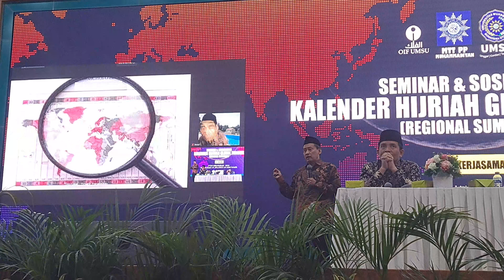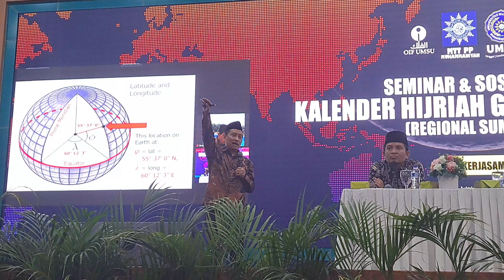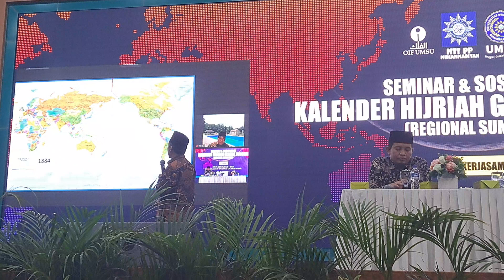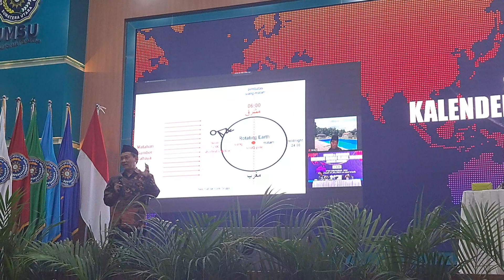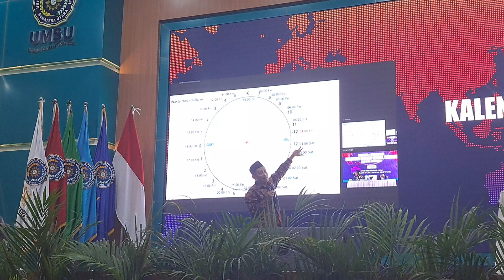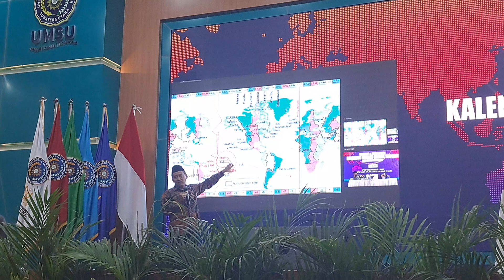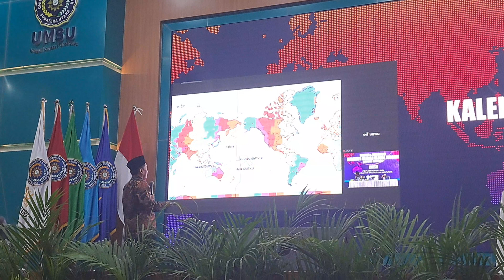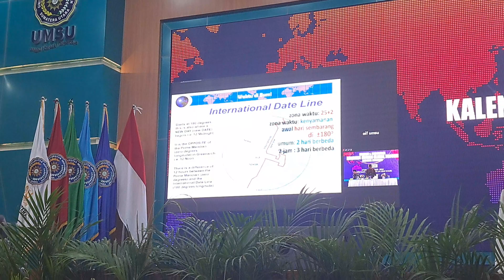Awal Hari dan Garis Tanggal| Prof. Agus Purwanto, D.Sc